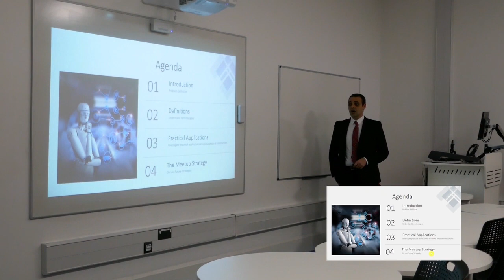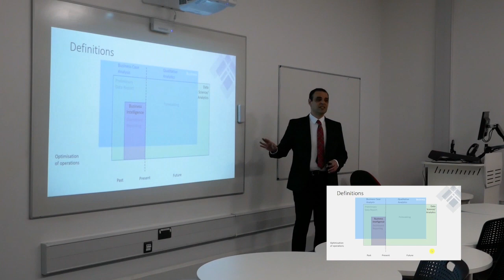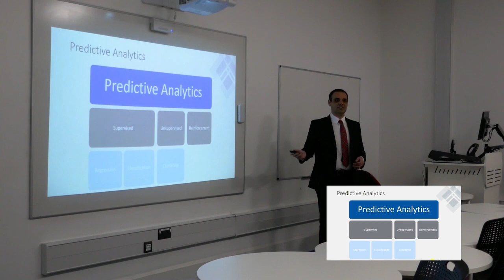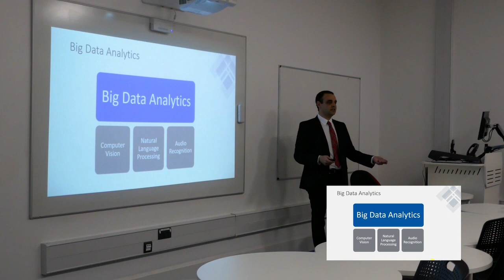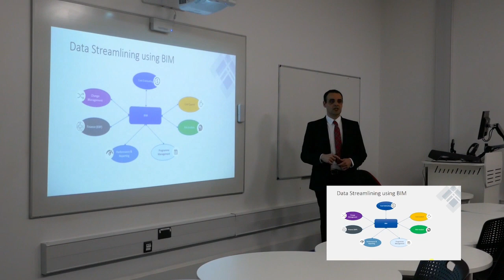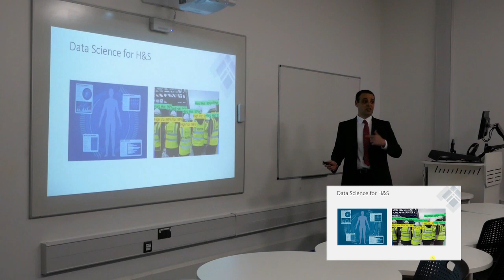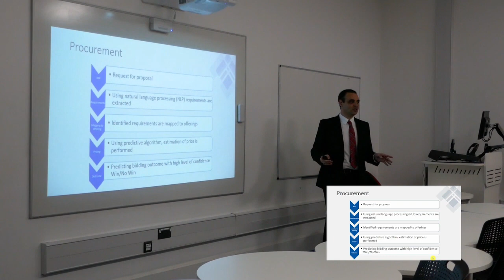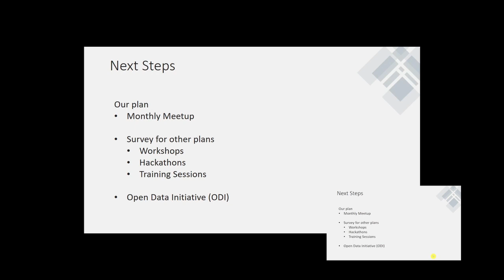An Introduction to AI In Construction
This presentation will identify main principles of artificial intelligence and how it works in a nontechnical form to allow people with various levels of experience, industry capabilities to understand these concepts.The second section of the presentation will focus on management information systems and how to improve data gathering in construction projects. This will discuss fragmented data and complexity of integration. Proposed solutions will be presented utilising new technologies as BIM. The final section will be devoted to applications of AI in construction projects covering areas as H&S, Security, Quality, Planning, Performance Measurement, Procurement, Commercial Management. The presentation will set the road map for future events as it will illustrate potential use cases that will inform future meetups agenda.

Hassan Emam is a principal consultant at LogiKal in planning and project controls and gained diversified experience in construction project management from a variety of projects, namley: airports, residential buildings, hotels, bridges, infrastructure, tunneling and railways. This diversity in experience lead to an in depth understanding of the nature and dynamics of construction industry. Hassan is leading Logilab, a research lab for advancement of project controls using state-of-the-art techniques and development of new techniques using AI, ML, and BIM.
Hassan holds a BSc in civil engineering and MBA in construction management. Currently he is finishing up his PhD at the University of Bolton. His thesis title is "Optimised Project Controls using BIM and Data Science".